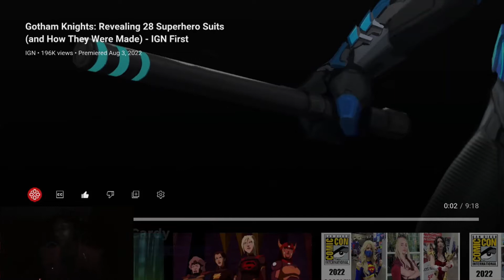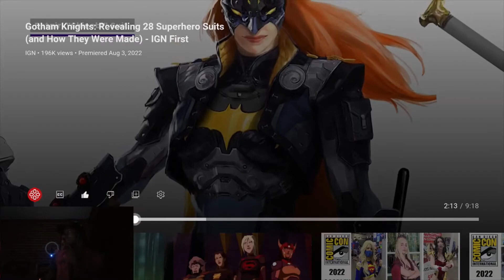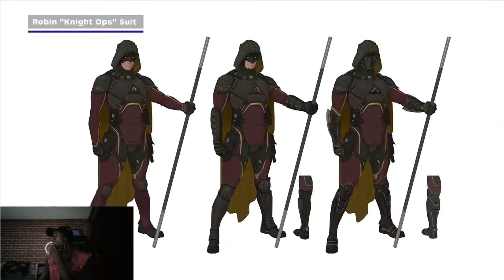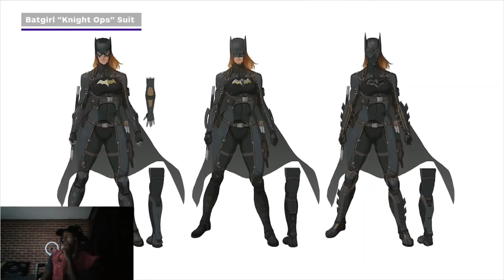Gotham Knights: Revealing 28 Superhero Suits Reaction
Here's a look at the Gotham Knights suits. The game will include lots of superhero suits for your Gotham Knights characters to wear, and we have the designs for 28 Gotham Knights costumes to show you. In this video, we also speak to the development team to find out about the unusual way the Gotham Knights outfits were designed, how they’ll work in game, Gotham Knights customization, and more.

~𝕾𝖔𝖈𝖎𝖆𝖑 𝕸𝖊𝖉𝖎𝖆 ~